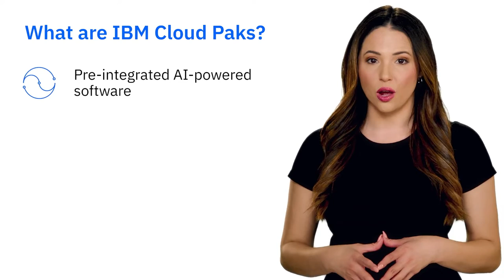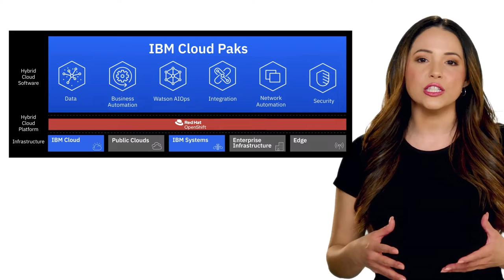Nexsys Connect News | IBM Cloud Packs